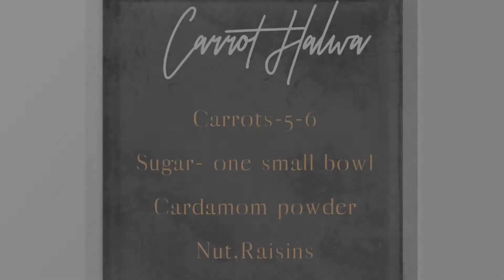Carrot Halwa / Gajar Halwa | കാരറ്റ് ഹൽവ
Welcome to Flavours from Home!

We bring you a wide range of fusion recipes & other Indian delicacies.

Flavours From Home wishes all of you a safe and prosperous NEW YEAR 2020!

Let this year begin with a sweet, so we bring you the oldest Indian delicacy, "Gajar Halwa/ Carrot Halwa!

Check back again every week for more exciting recipes!